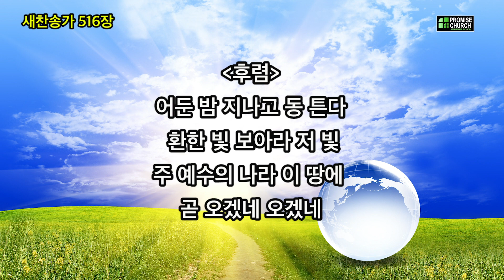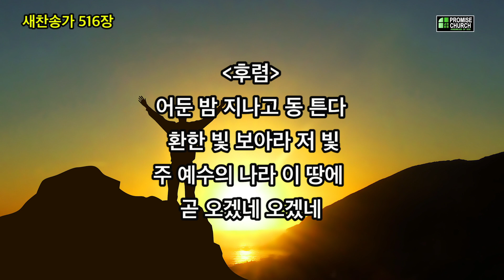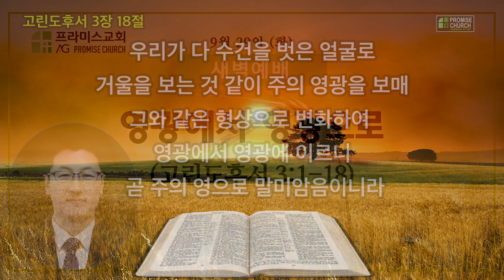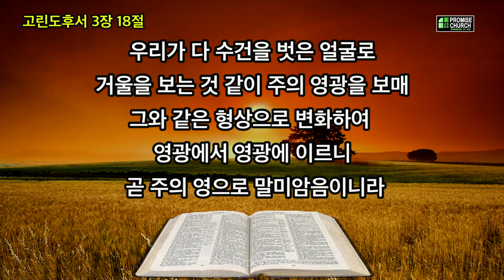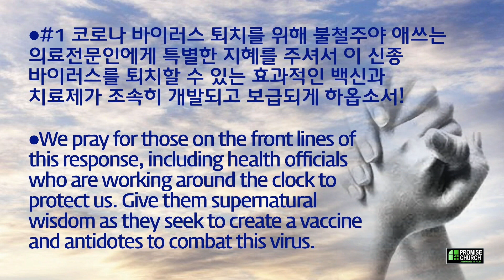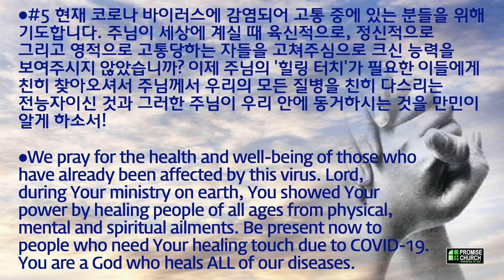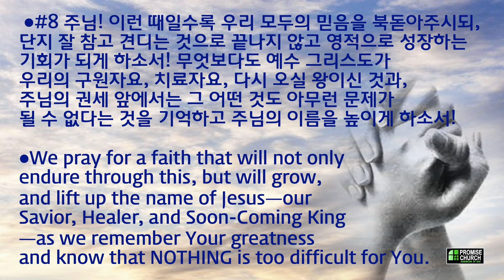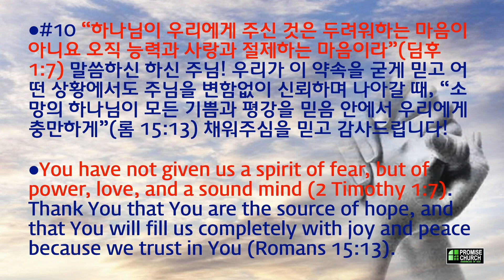2020년 9월 29일 화요새벽예배 설교; 곽휴운 목사